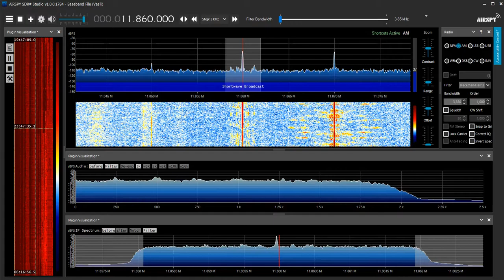11860kHz Republic of Yemen Radio via Jeddah, Saudi Arabia at 1447UTC/2347JST onJune 23, 2021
RX888 MkII + ALA1530LNP